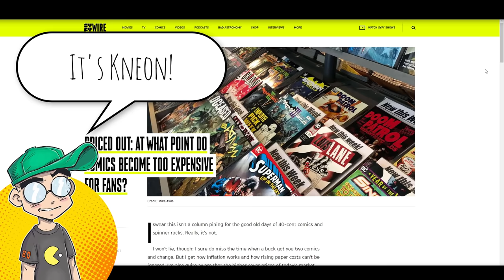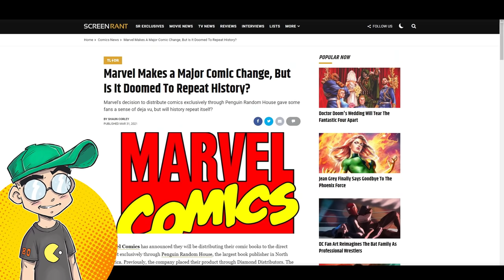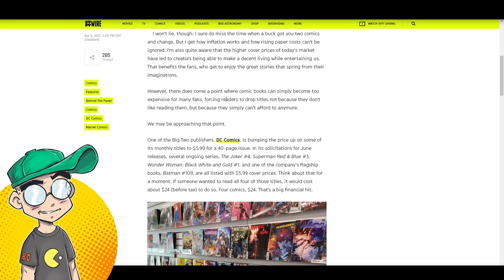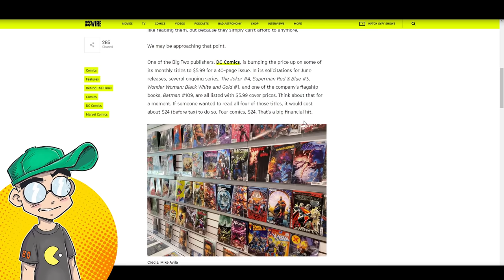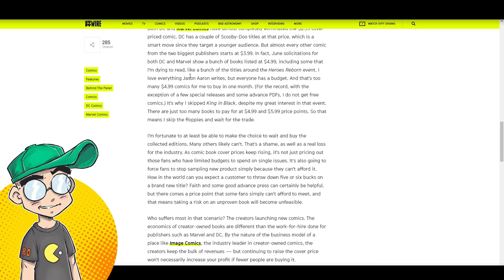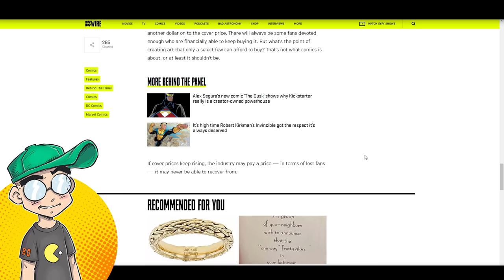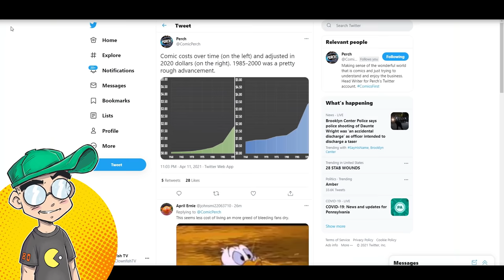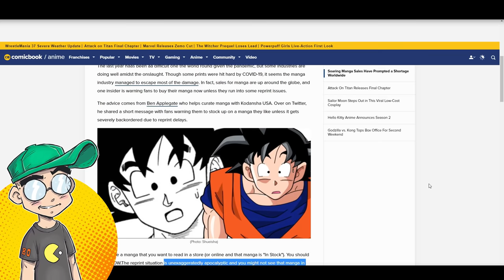GLOBAL MANGA SHORTAGE While DC Comics Charges 6 BUCKS for a Batman Comic?!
Manga is selling out WORLDWIDE and industry analysts are telling readers to buy it when they find it, because it could be MONTHS until that title is stocked again due to increased demand for printers. Meanwhile, DC Comics thinks it's a good idea to charge $6 for monthly comic books. Even the mainstream media is starting to get fed up with the Western comic book industry.